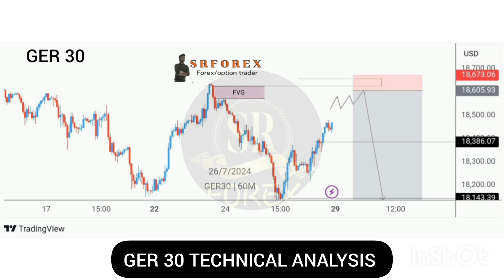aye dekhte he yah week me gold kesa rahega#forex#forextrader#trading#forextrading#octafx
💢These are few analysis of different pairs regarding next move of market
These are not proper signals n our premium chennel

💢So be a part of our premium chennel before opening of market and get

🔹️Daily 5 to 7 accurate signals
🔹️Signals with chart analysis
🔹️Good risk reward

♦️Monthly fee ___ 35$
♦️Lifetime membership __100 $
👉About forex trading stocks market

👉Basic knowledge